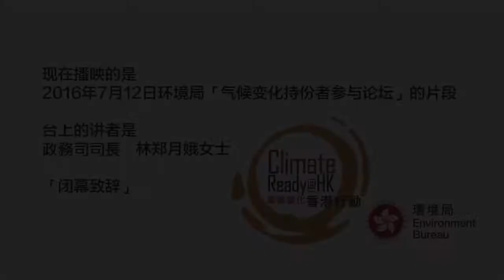气候变化持份者参与论坛 - 闭幕致辞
【重新上载】原片于2016年12月已发布